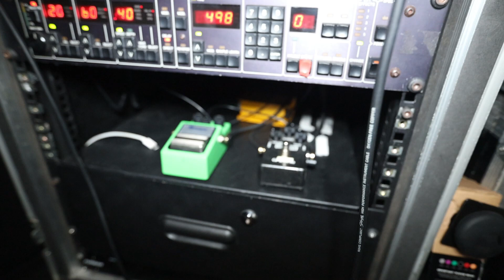gREAT sTRAITS :: As guitarras (Cap.5)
Óscar Rosende nos enseña gran parte de las guitarras que usa en cada concierto.
En este vídeo podemos ver el Soldano SLO y el rack de efectos.